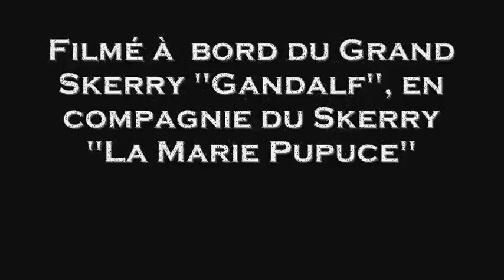RS2012Prologue1.wmv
Prologue à la Route du Sable 2012
Remontée de l'Aulne depuis la cale de Moulin Mer jusqu'au Passage de Rosnoen sur le Grand Skerry "Gandalf", en compagnie du Skerry "La Marie Pupuce"